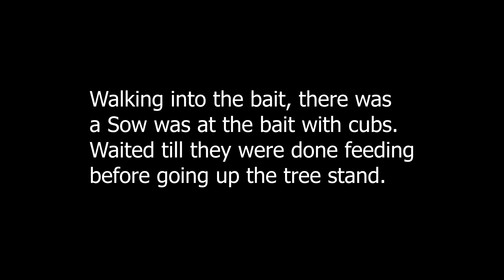Quick Action on a GIANT Black Bear | Manitoba 2023